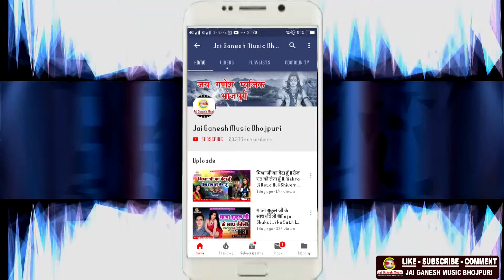बोल बम (काँवर गीत) - Gharwa Se Chal Dehle Nange Pawn Bol Bam - Nimesh Reshamiya 'Chaman'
► Album- घरवा से चली दिहले नंगे पाँव बोल बम - Gharwa Se Chali Dihale Nange Pawn Bol Bam
► Song - Gharwa Se Chal Dehle Nange Pawn Bol Bam
► Singer -  Nimesh Reshamiya 'Chaman'
► Lyrics -  Nimesh Reshamiya 'Chaman'
► Music Directer - Shyam Kamal
► Mix By - Jai Ganesh Digital Audio Studio
► Digital Head - Himanshu Yadav